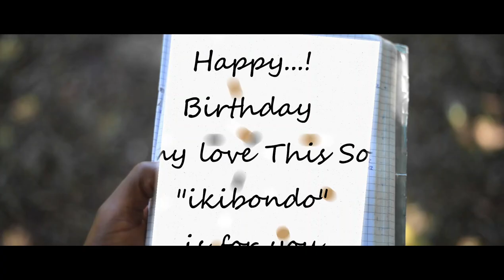Ikibondo by Abdoulife ft Joe public 🇷🇼 2020 (Official video Made by AbuSaidi)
Broz& Sisters

Audio by AoBeat 🎹
Sisbroz music
Video Made by AbuSaidi 📹🎬
Photography by Skotty📸
@Black📹Hood production